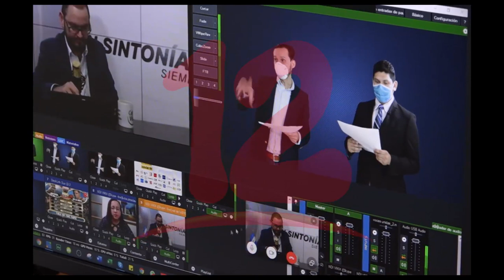“15 periodistas independientes presentan síntomas de COVID-19”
El periodista Aníbal Toruño afirma que alrededor de 15 periodistas independientes en Nicaragua presentan síntomas de Coronavirus.